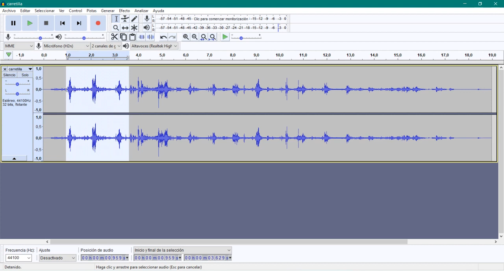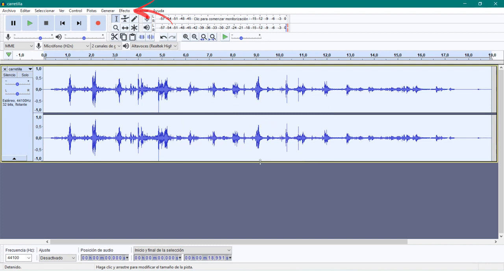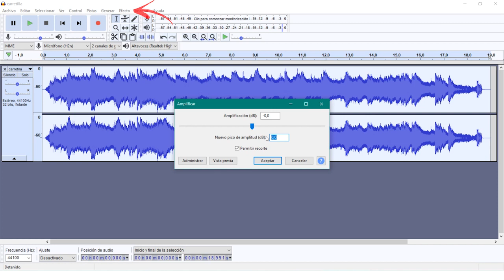4.7 Efectos – Modo de trabajo y efecto amplificar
Comenzaremos esta sección viendo cuál es la forma genérica de trabajo para aplicar la mayoría de los efectos a un fragmento de audio. Pondremos en práctica este proceso utilizando la herramienta amplificar.